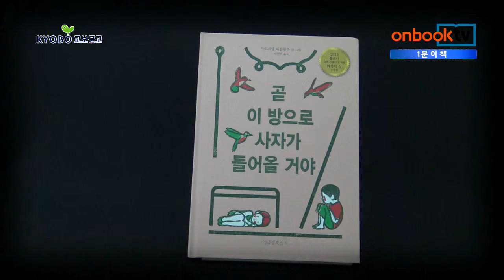[1분이책] 곧 이 방으로 사자가 들어올 거야